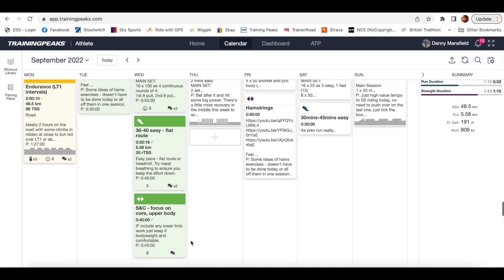Back to triathlon training!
Triathlon Training is back into the swing of things and I'm getting the winter training started early.

The channel that aims to bring you weekly triathlon content!